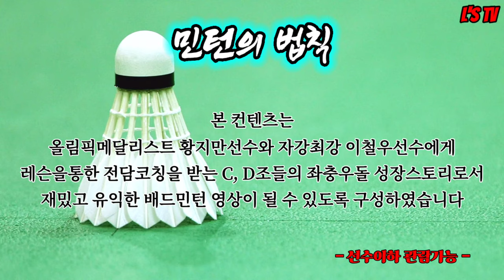[민턴의법칙]Ep.00 배드민턴 예능(?!)의 시작!(Badminton Lesson Variety)(엘스TV)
전 국가대표 메달리스트와 자강최강의 코치진이 동호인을 전담코칭해준다?!
동호인 C, D조들의 A조되기 프로젝트!!
"민턴의 법칙"

황지만 이철우 정석태(롱돌형) 임대석(데굴형)

Badminton Lesson Variety!!

E d i t o r : L.형주
W i t h : 황지만 & 이철우
I n : 플팡존(Flpang Zone)